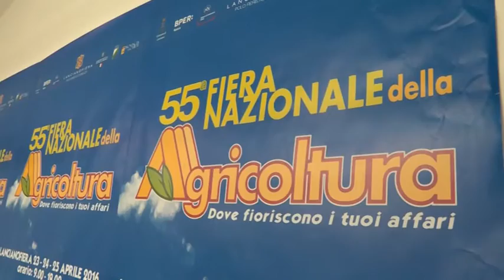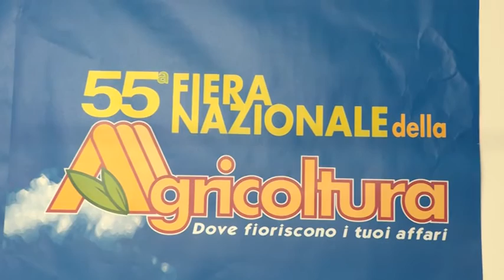Fiera Nazionale Agricoltura Lanciano 2016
Conferenza Stampa di presentazione dell'edizione n°55. servizio realizzato dalla redazione di Telemax